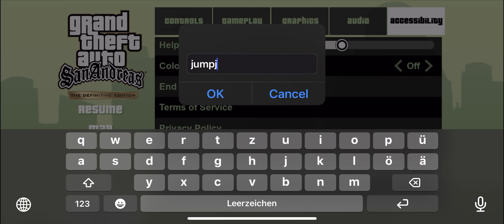Golden Gate Bridge 🌉 - Jumpjet - CHEAT - GTA: SA – Definitive - 4K Mobile iOS Android - iPhone Max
Game: GTA: San Andreas – Definitive

Played on an  iPhone 13 Pro Max with the highest graphics settings. The game is 9,06 GB huge.

This gameplay video is dedicated to my Dear New Viewer Aldila Saga Prabu @aldilasagaprabu5318 🤗 Thanks a lot for telling me about the button to change the jet thruster position Brother! 👍

This gameplay video is dedicated to my Dearest Friend and Brother Luca Franceschi  @LucaFranceschi who has told me about the option of activating CHEATS. 🤗 Love you Brother Luca! 🥰

Game description:
Five years ago, Carl ‘CJ’ Johnson escaped the haze of Los Santos, San Andreas…

Rockstar Games, Inc. 622 Broadway, New York, NY, 10012. Rockstar Games, Grand Theft Auto, Grand Theft Auto: San Andreas and R* Logo are marks/logos/copyrights of Take-Two Interactive. Uses Oodle.